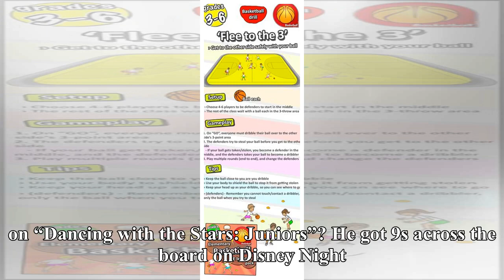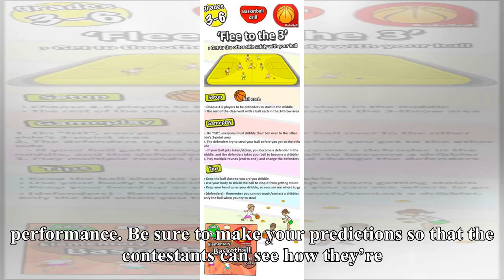Miles Brown's 'Dancing with the Stars' Juniors Choice number was a 'slam dunk' so what'll it take...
Miles Brown's 'Dancing with the Stars' Juniors Choice number was a 'slam dunk' so what'll it take to FINALLY get a 10? [WATCH]
What’s it going to take for “Black-ish” star Miles Brown to finally get a 10 on “Dancing with the Stars: Juniors”? He got 9s across the board on Disney Night for a total of 27 out of 30. Then he got 9s across the board again on Halloween Night. And on Juniors Choice Night, when the kids picked their...